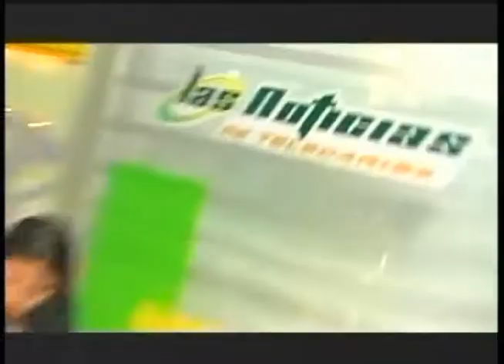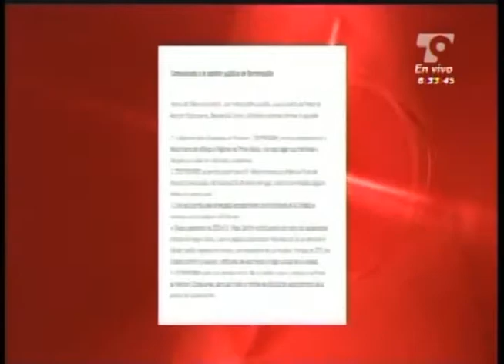LAS NOTICIAS 630 DE TELECARIBE EMISION ENERO 20 DE 2014 BLOQUE 1